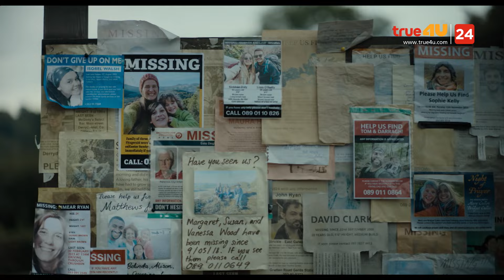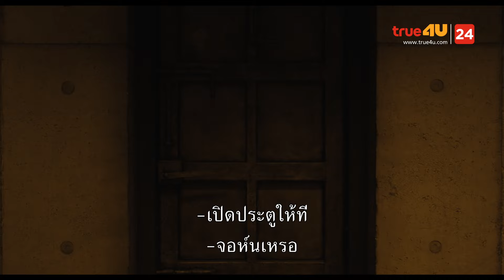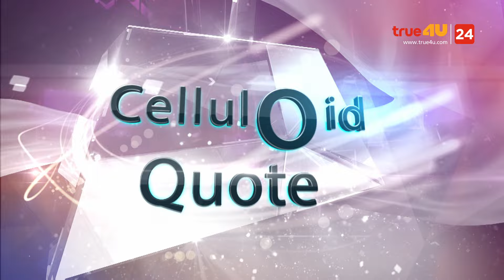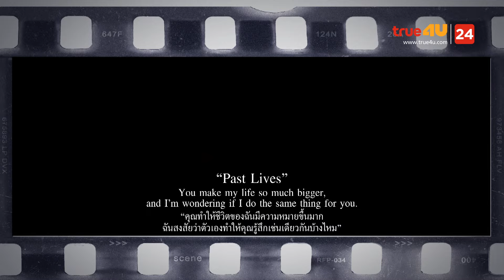สปอยหนัง รีวิวหนังน่าดู l รายการ Celluloid 2024 🎬 ดูหนังเด็ด ปี 2024 ก่อนใคร! [EP.18]